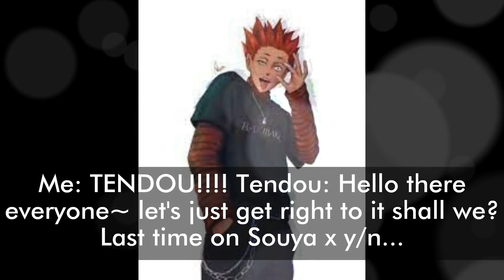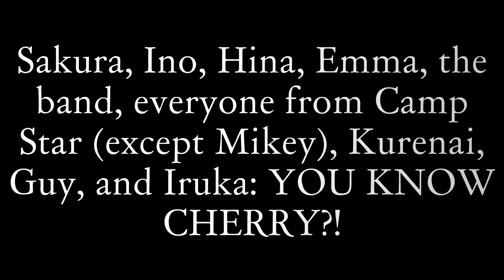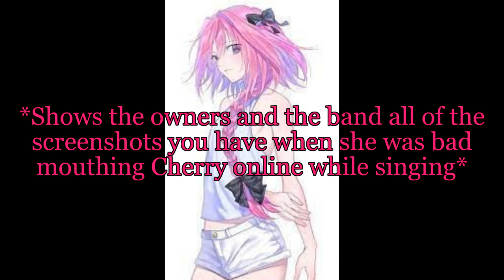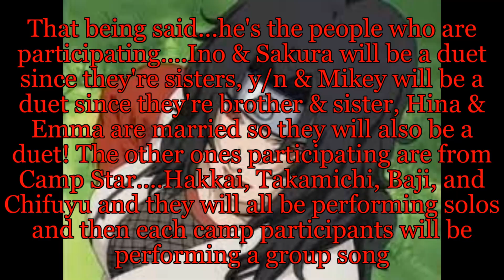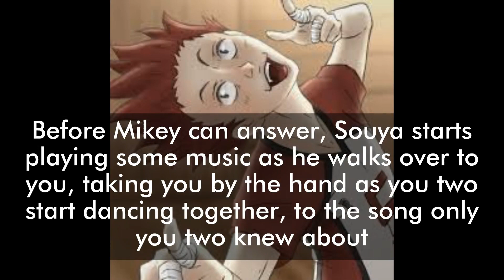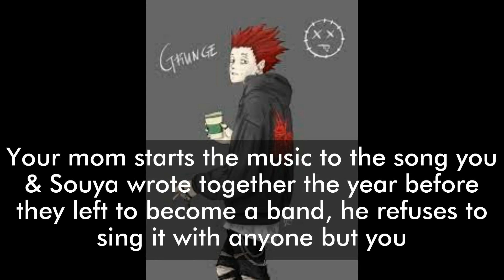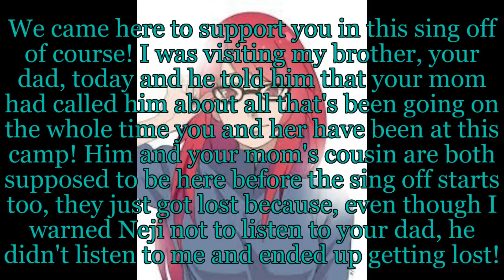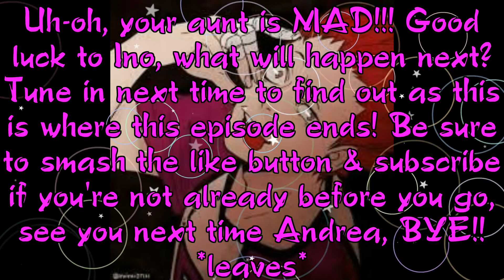Souya x y/n episode 5